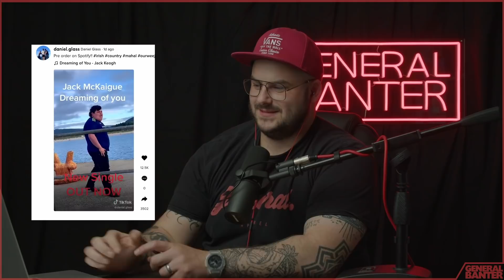THE GENERAL BANTER PODCAST: 29/6/2020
This week - Matt Hancock, Brewery gigs, Hungover Parenting .

Become a member of the "Dead On Mafia" by becoming a patron over

Beer52.com/Banter for a free case of beer when you pay for postage.

The General Banter Podcast is a Comedy podcast hosted by Colin Geddis, Creator of Gedzilla Films, and contains ill-informed opinions on news stories, questions from listeners and of course banter.